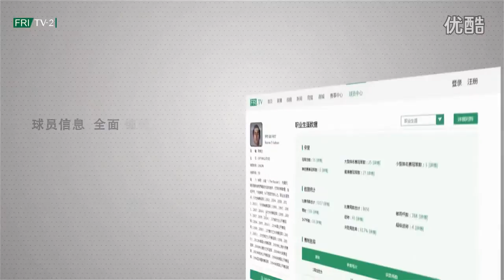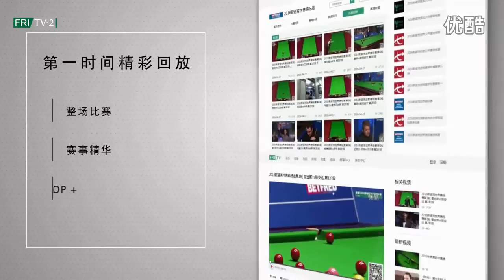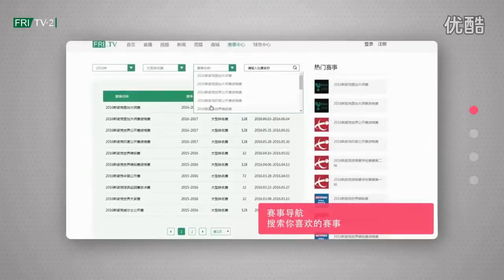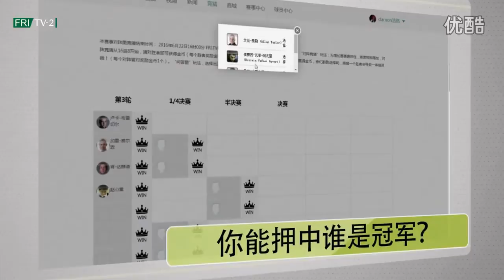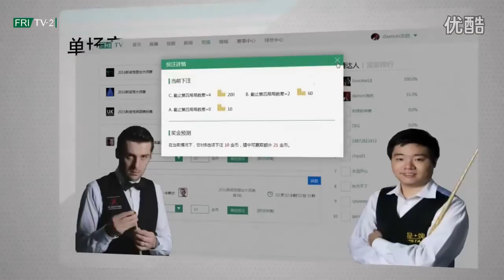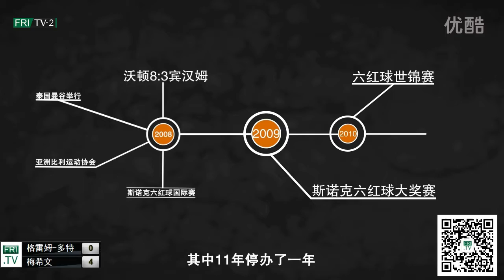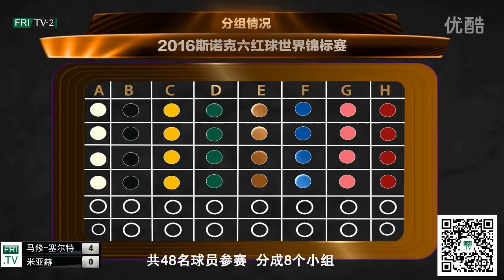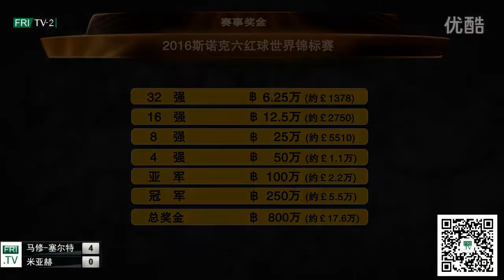2016斯诺克上海大师赛资格赛第4轮 塞尔特vs米亚赫.flv